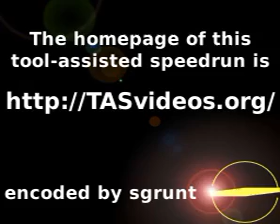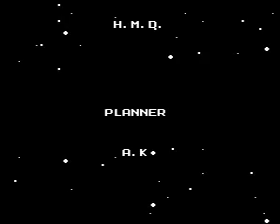(TAS) NES Mega Man 2 (JPN) in 23:48.51 by aglasscage, FinalFighter, pirohiko, & Shinryuu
Mega Man 2 is a game that hardly needs any introduction. This movie plays Rockman 2, the Japanese version, which is essentially Mega Man 2 in difficult mode.

This is an improvement of 6.24 seconds over the previous run through a variety of small tweaks.

See Rockman Tricks and the submission message for in-depth explanation and answers to various questions regarding this movie.